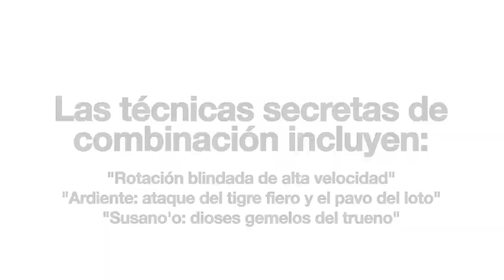Naruto SUN Storm 4 - PS4/XB1/PC - Lazos del mar arenoso (DLC 2 Trailer)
Naruto Shippuden: Ultimate Ninja Storm 4 second DLC will be out on April 5th for Season Pass owners and April 12th for everyone! It will include a new screnario around Gaara, “Bonds of the Sandy Sea”, new Combination Secret Techniques (Lee x Guy, Lee x Neji x Tenten, Itachi x Sasuke), the Sasuke Wandering Shinobi Costume and much more!